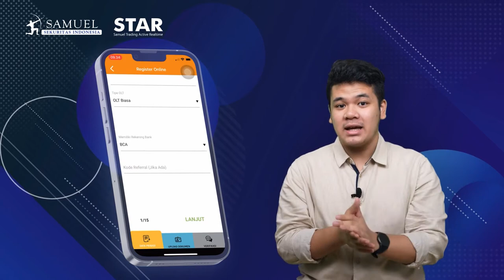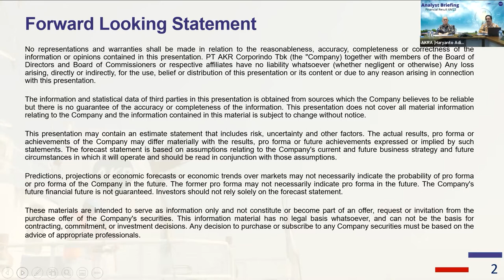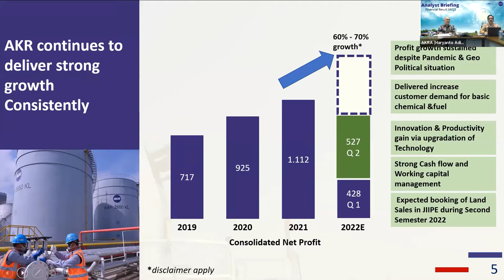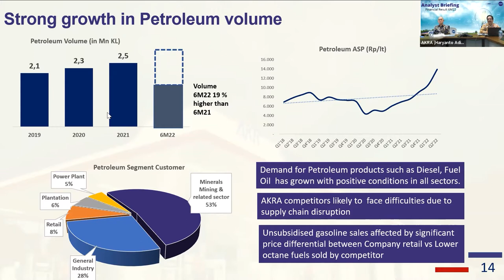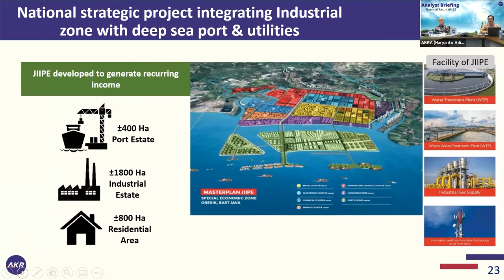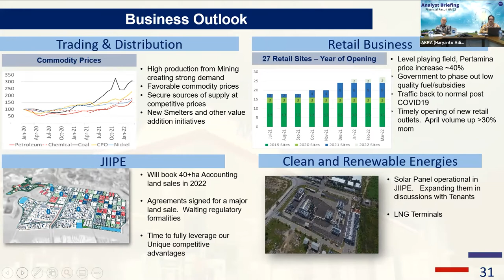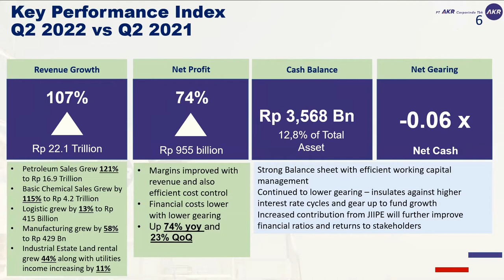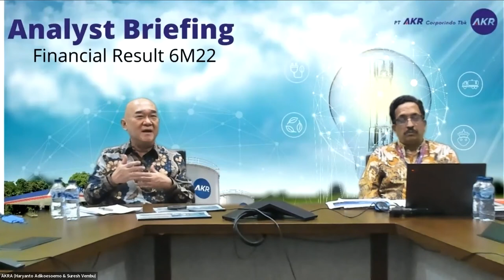Earnings Call 2Q 2022 AKRA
Topic:
Earnings Call 2Q 2022 PT AKR Corporindo Tbk (AKRA)

Speakers:
Haryanto Adikoesoemo – President Director PT AKR Corporindo Tbk

Suresh Vembu – Director PT AKR Corporindo Tbk

Moderator:
Farras Farhan - Equity Research Analyst PT Samuel Sekuritas Indonesia

Time:
16.00 – 17.00 WIB

Rundown:
• Opening
• Company Presentation
• QnA